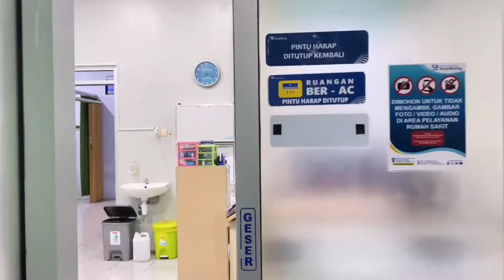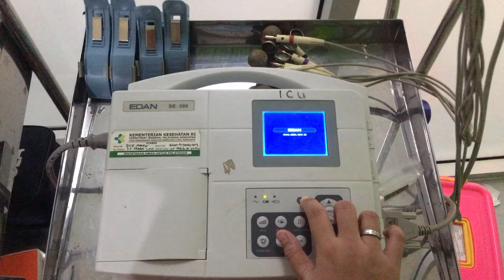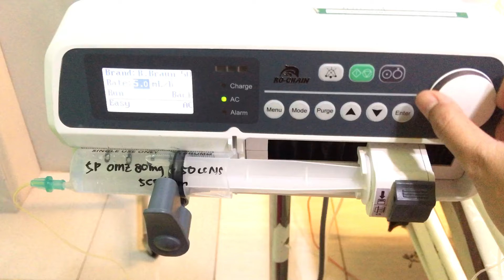Video Profil Unit ICU RSUI BanyuBening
Perjalanan 13 tahun penuh makna, dirayakan dengan semangat kemerdekaan dan kreativitas.

Saksikan karya-karya video profil unit terbaik dari RSUI BanyuBening dalam rangka HUT RI dan Milad ke-13 RSUI BanyuBening. Jangan lupa dukung unit favoritmu!
RUMAH SAKIT UMUM ISLAM BANYUBENING
Kawasan Waduk Cengklik, Jalan Raya RSI BanyuBening No.11, Ngargorejo, Kec. Ngemplak, Kabupaten Boyolali

Informasi dan pemesanan:
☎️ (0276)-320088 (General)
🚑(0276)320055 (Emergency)